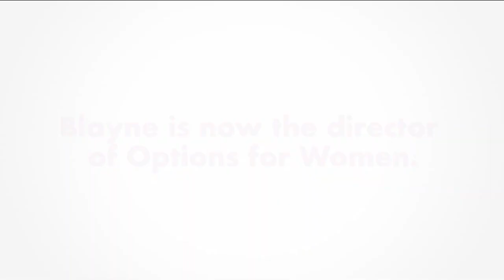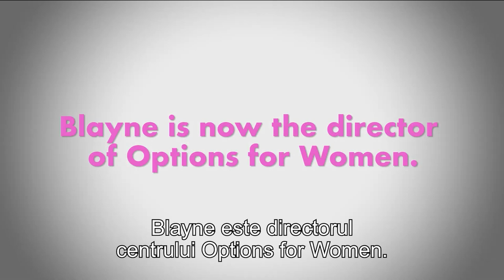Am înțeles că avorturile pe care le făcusem personal mă afectaseră profund | Blayne Wittigs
Mișcarea pro-viață a devenit foarte importantă pentru mine când am înțeles că avorturile pe care le făcusem personal mă afectaseră profund | Blayne Wittigs

CIF: 33686860